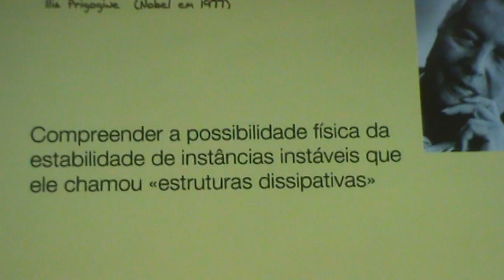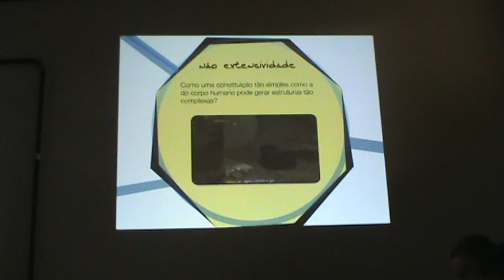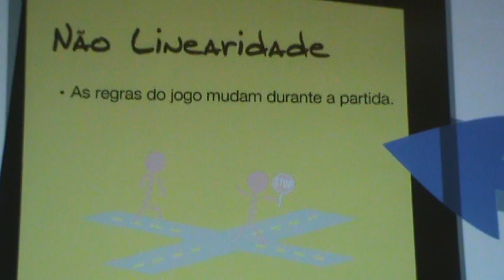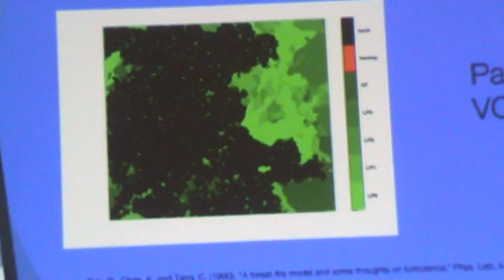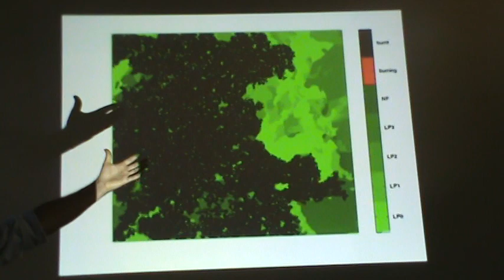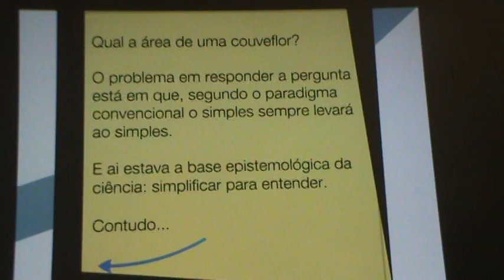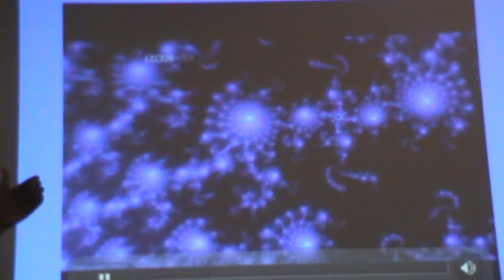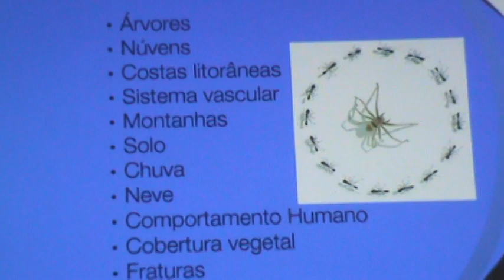Sistemas Complexos - parte 2 de 3 M2U00240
Apresentação realizada em 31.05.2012 pelo professor do Instituto de Física da UFBA : José Garcia Vivas Miranda.